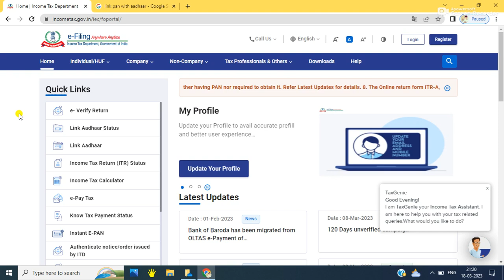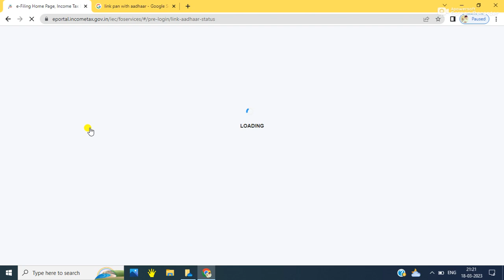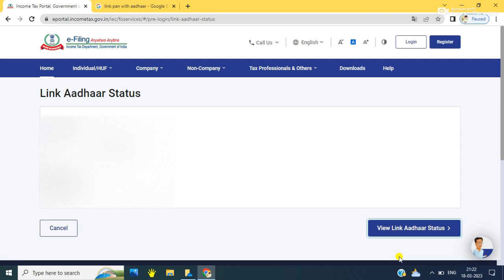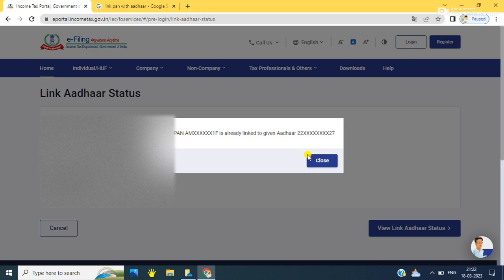Pan Adhar link kaise karein